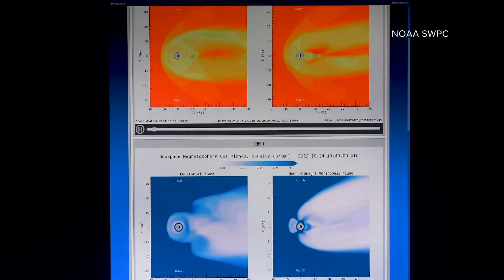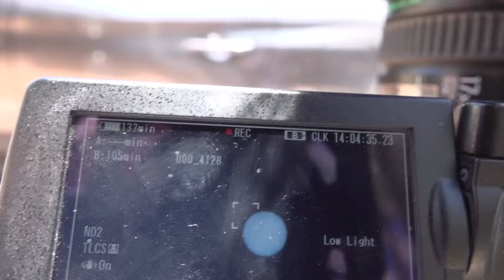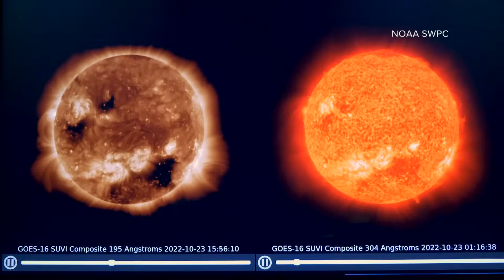Solar storm to bring rare treat to Arizona skies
A massive solar storm could make the Northern Lights visible in the southern U.S. But you can see the cause of it with eclipse glasses right now.